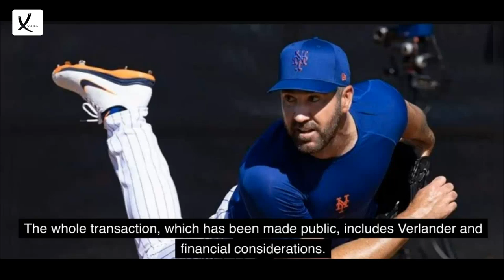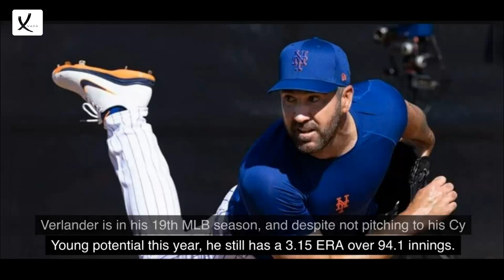At The MLB Trade Deadline, The Mets Sell Their Second Ace As Justin Verlander Rejoins The Astros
At The MLB Trade Deadline, The Mets Sell Their Second Ace As Justin Verlander Rejoins The Astros - VAXA Post